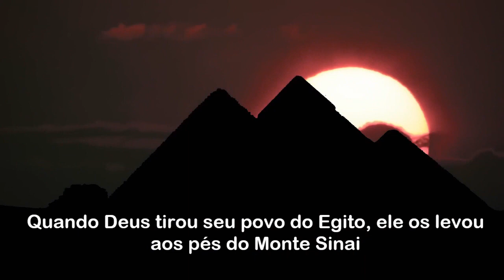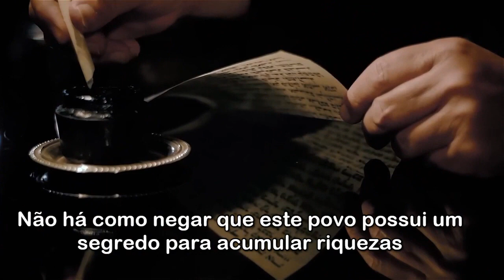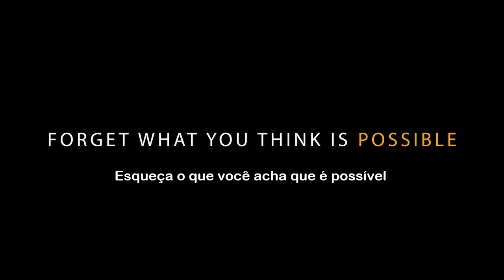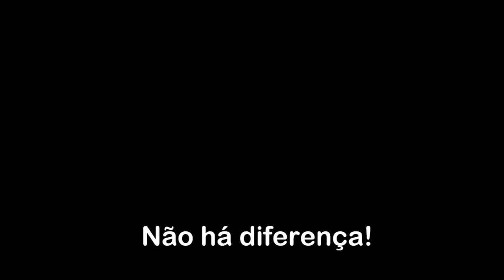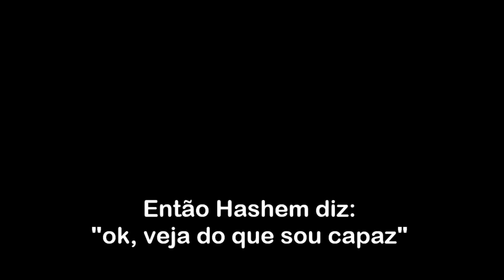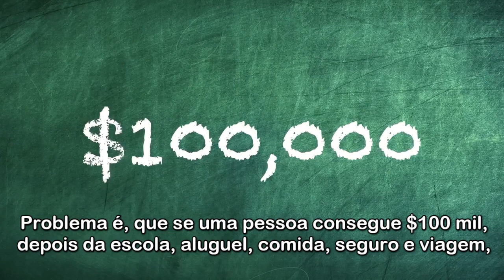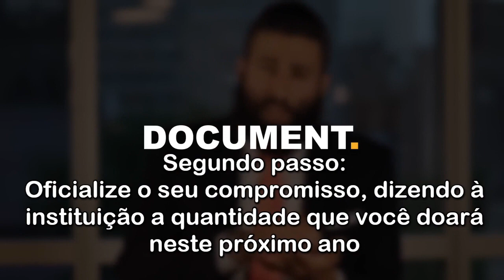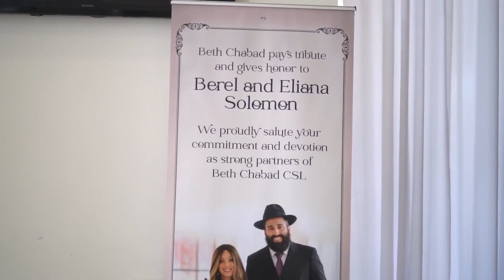Filme: O Segredo da Riqueza Judaica (legendado)